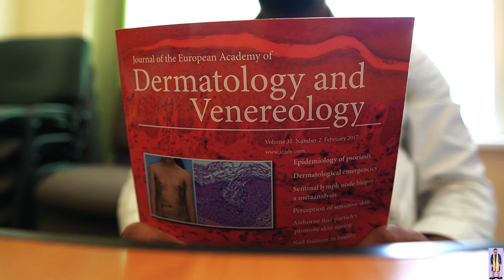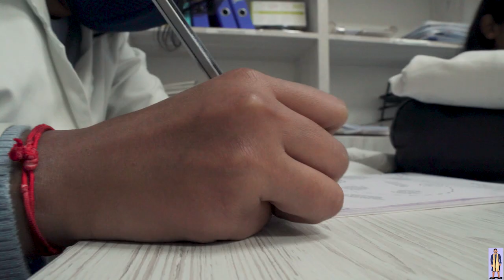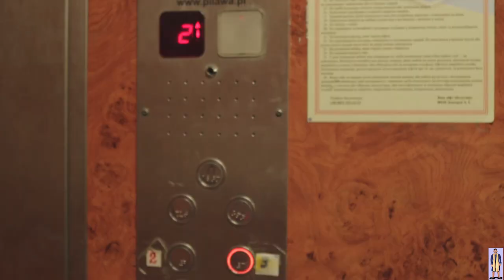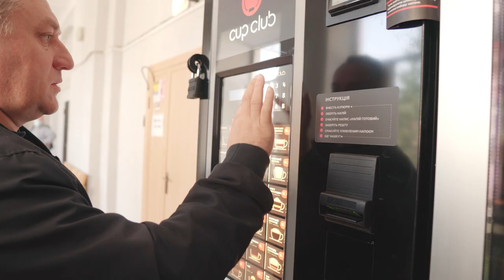A week in life of a Foreign Medical Student | MBBS | Lviv National Medical University | Ukraine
for any help ,suggestion or feedback

hello , currently i am a 4th year medical student studying here in @danylohalytskylvivnational7027 . i would be graduating in 2024 and i joined here back then in 2018. Pursuing my MBBS from here i have seen a lot of things both good and bad and hence sharing my own experience through this platform so that you don't make the same mistakes which i did. Lviv, ukraine is a very historical University as it was situated back then in 1784.there's a lot of things to talk about but let's keep it short and simple. hope you enjoy my journey here in ukraine and beyond.